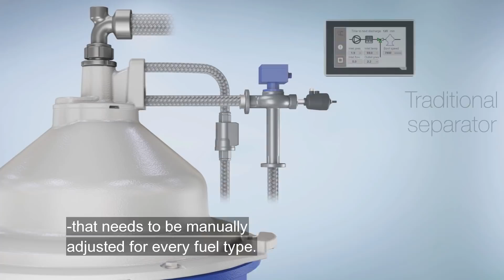ALCAP - Ready for future fuels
Alfa Laval’s ALCAP™ separator technology eliminates the gravity disc to allow for automatic adjustment to fuel density. In multifuel operations, ALCAP™ provides the advantages of uninterrupted operation, improved fuel efficiency, and maximum separator performance and engine protection.